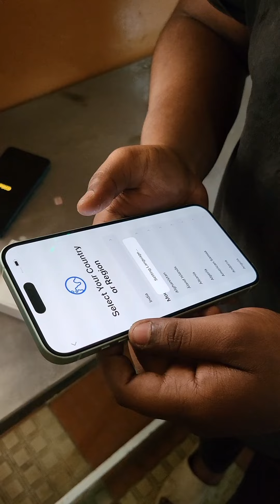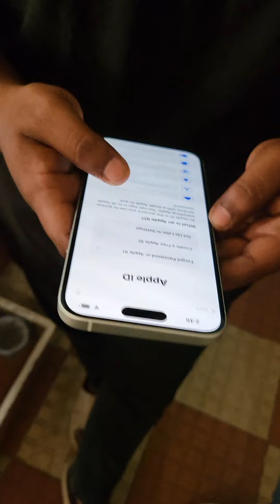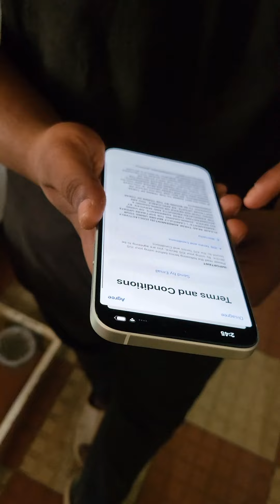Iphone 15 plus [6gb|128] green open box delivery from Flipkart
buying link==
*Take a look at this Apple iPhone 15 Plus (Green, 128 GB) on Flipkart